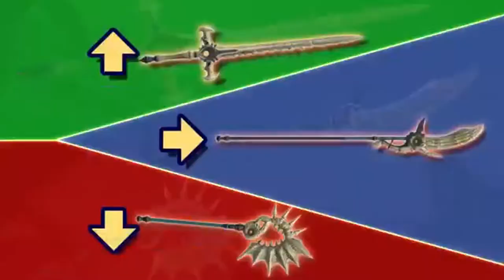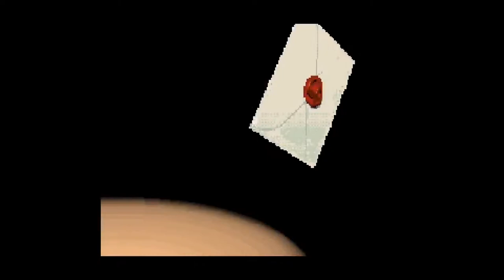Ranking Fighters Pass One from WORST to BEST!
your own ranking in the comments below! I'd love to hear your opinions!